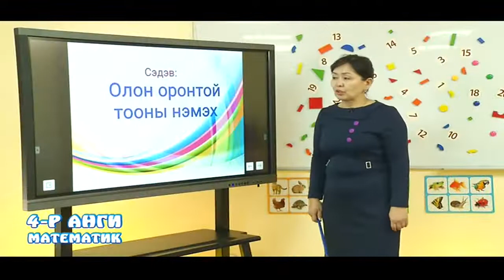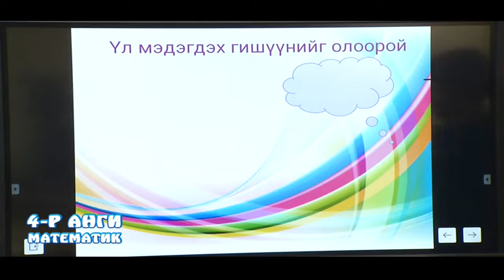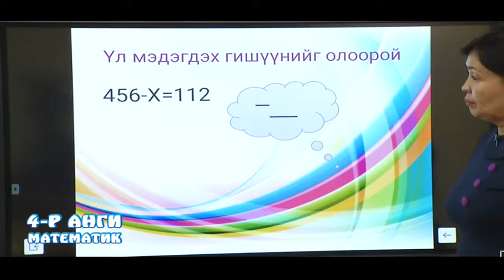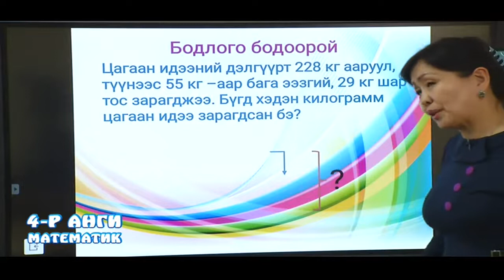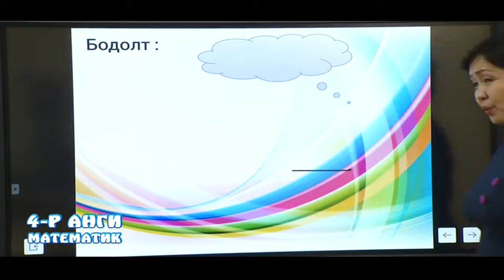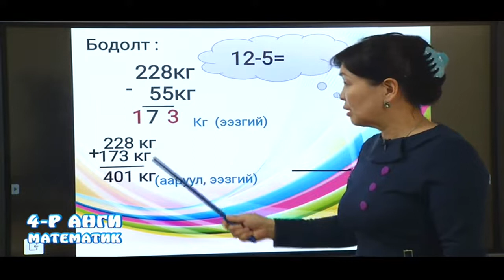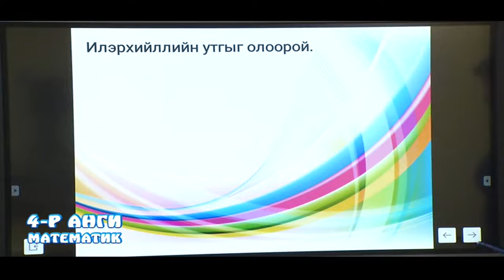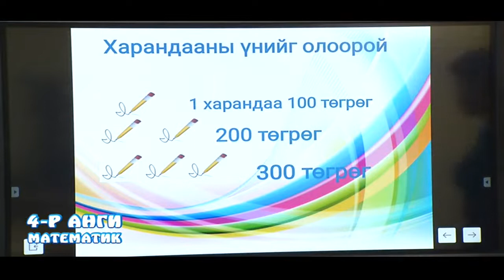Тусгай боловсрол МАТЕМАТИК 4